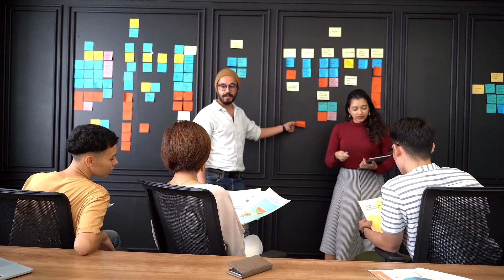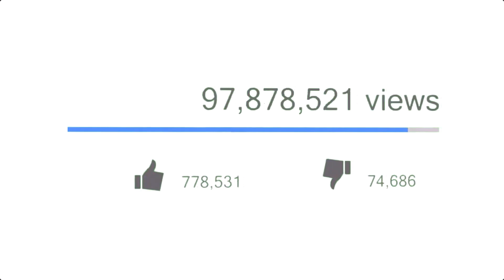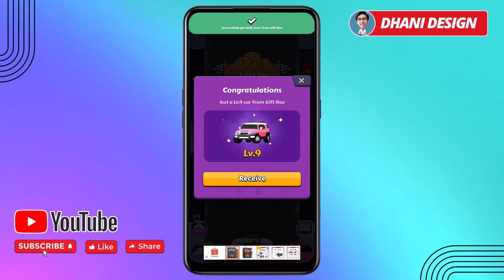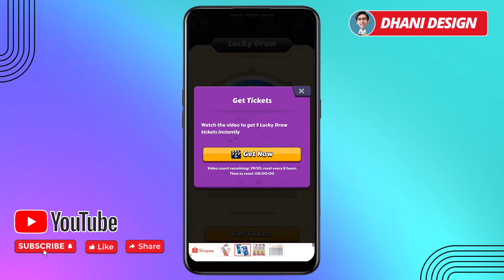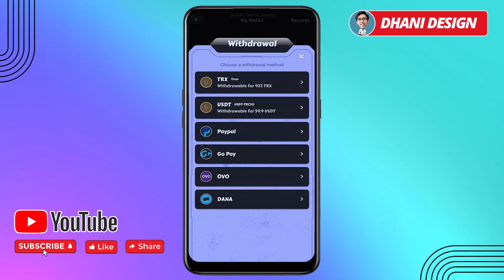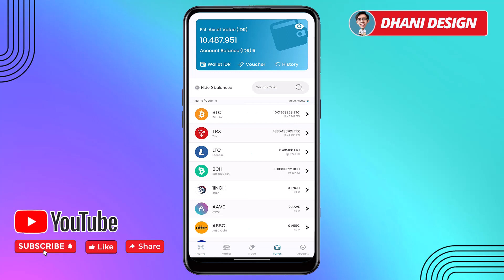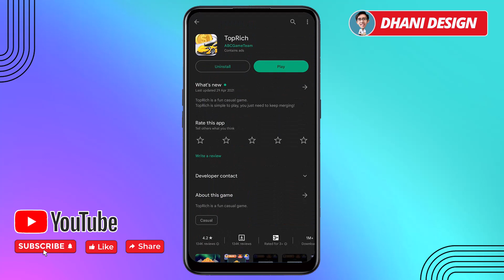Sukses Penarikan IDR.11.181.000 Aplikasi Penghasil Uang 2022 Terbukti Membayar Konsisten Membayar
di video ini saya share ke teman-teman sebuah aplikasi penghasil uang aplikasi penghasil coin crypto TrX yang sudah terbukti membayar dan aplikasi penghasil uang ini cocok digunakan untuk menghasilkan uang secara online menambah penghasilan sampingan. cara menghasilkan uang dari internet dari aplikasi penghasil uang ini sangat cocok untuk anak sekolah / Pelajar, karyawan, dan siapa saja yang memiliki waktu luang dari aplikasi penghasil uang dan website penghasil uang.

LINK APLIKASI / WEBSITE DI VIDEO:
code: 266016